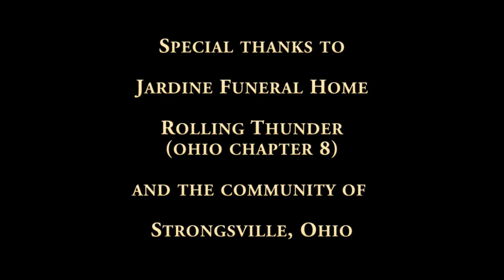Eyes of Freedom Bike Escort - Strongsville, Ohio - June 16, 2013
After a powerful event in Strongsville, Ohio, Rolling Thunder helped the Eyes of Freedom team leave town in style. Here is short video documenting the occasion.